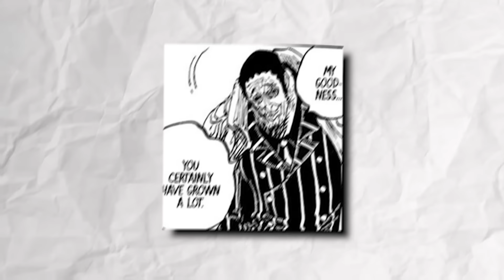Kuma ka Punch Jor se Pada 😱😱 || Chapter 1104 Review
Discover a world of anime content, gaming, and much more. Engage with fellow enthusiasts, share your thoughts, and stay updated with our latest content. We can't wait to see you there!

Welcome, Everyone! This is our YouTube channel where we share exciting anime content. We truly appreciate your support!